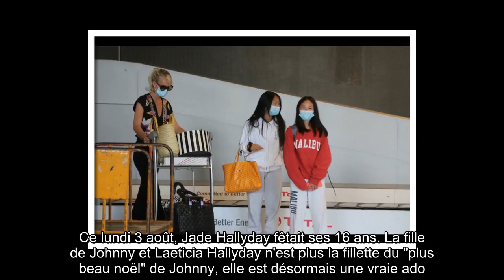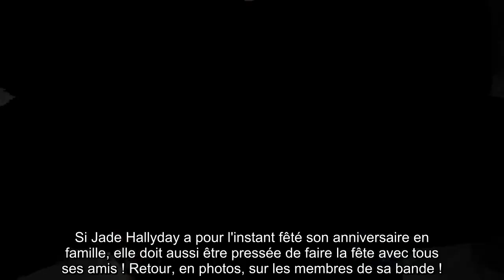✅ Jade Hallyday : ses amis sont des fils et des filles de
✍ Ce lundi 3 août, Jade Hallyday fêtait ses 16 ans. La fille de Johnny et Laeticia Hallyday n'est plus la fillette du "plus beau noël" de Johnny, elle est désormais une vraie ado.  Et à cet âge, quoi de plus important que ses amis ? En parfait membre de sa génération, la grande soeur de Joy est une vraie accro à son compte Instagram, sur lequel elle affiche toute sa bande.  On y retrouve ainsi Nina, sa meilleure amie de toujours, mais aussi d'autres proches, aux parents célèbres ! . Il y a bien sûr Tess Rambaldi, l'une de ses copines les plus proches : c'est simple, Jade Hallyday semble inséparable de la fille du réalisateur Pierre Rambaldi et de Marie Poniatowski, sa nouvelle marraine.  Le cousin de Tess est aussi un grand ami de Jade Hallyday : il ne s'agit de nul autre que Roman Lavoine, le fils de Marc Lavoine.  Proche de toute la famille, Roman Lavoine pose aussi aux côtés de Joy et reçoit même des voeux d'anniversaire de la part de Laeticia ! Parmi ses autres copains "filles et fil ...